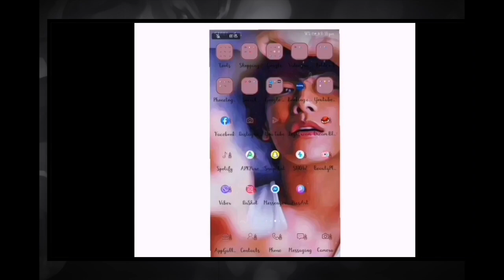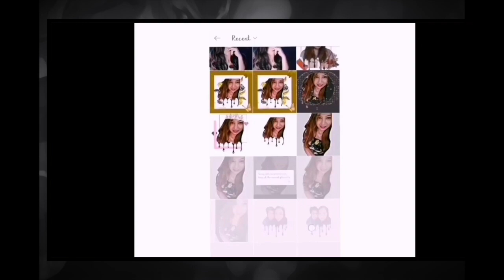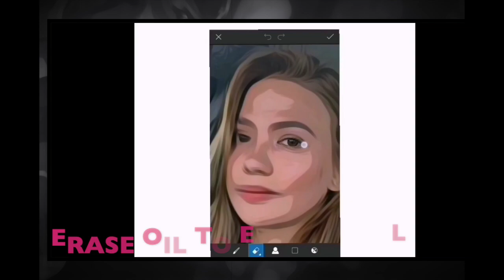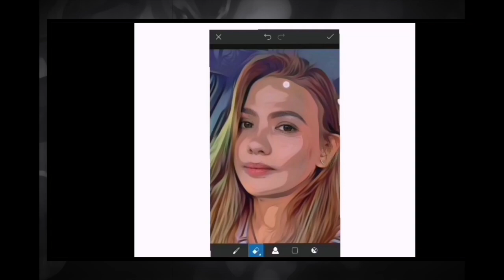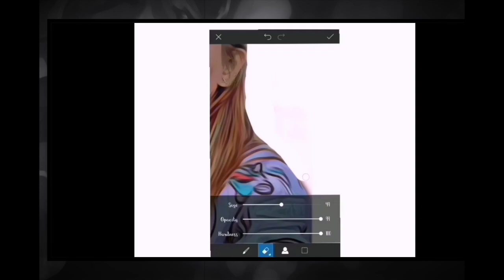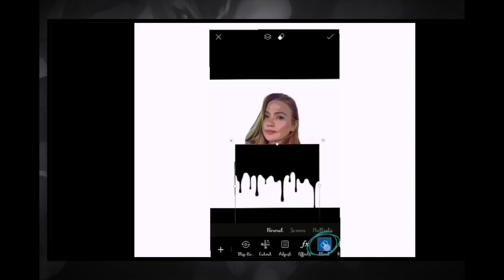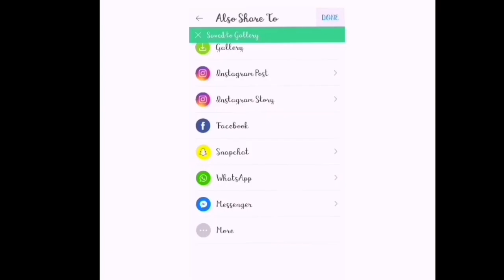PicsArt Vexel / Vector Inspired Portrait Dripping Art Tutorial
simple at easiest drip like vexel / vector inspired art  tutorials PH version..
sa mga katulad ko na d kaya ang SKETCHING or hindi close sa photoshop, this is for you..
make your Profile picture Looks fun, by only using one app, PICSART"

thankyou for watching , hope it helps you guys..